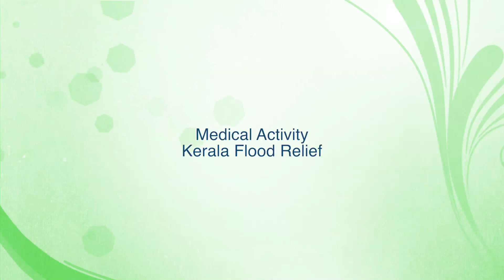MedicalVolunteer experiences Medical Activity Kerala flood victims Sewa International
Medical Activity Sewa Bharathi Keralam